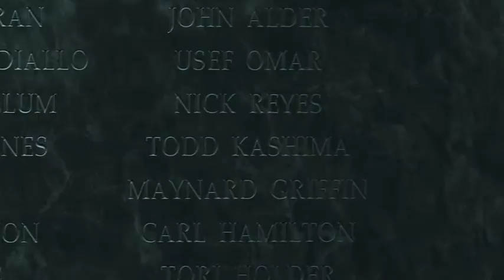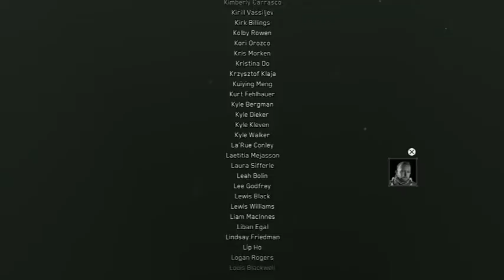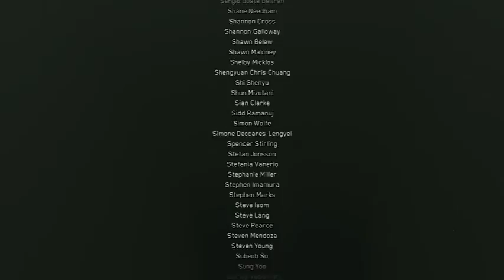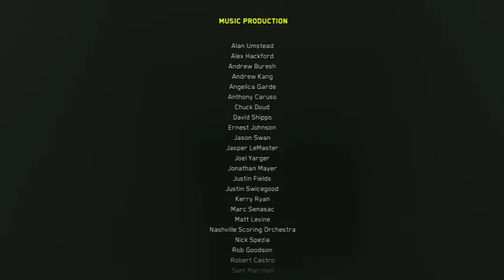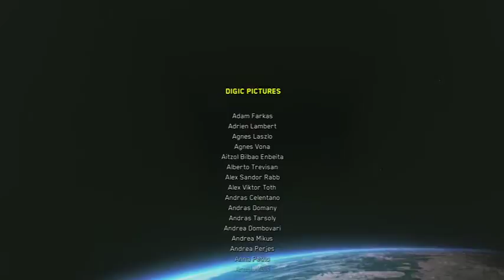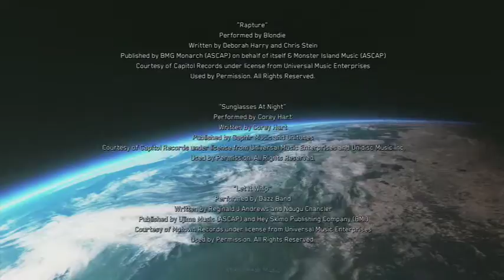Infinite Warfare part 12 (FAREWELL)